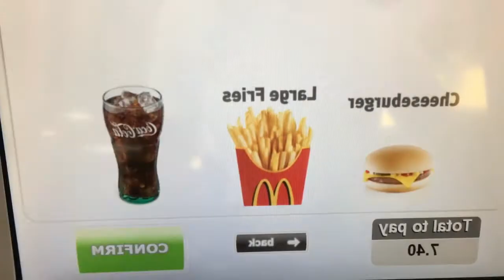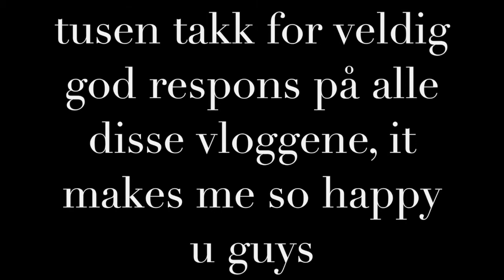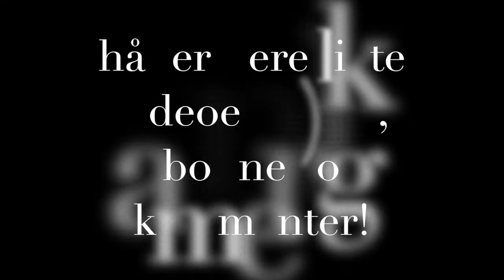HJEMREISEN!! :: Heine Berntsen